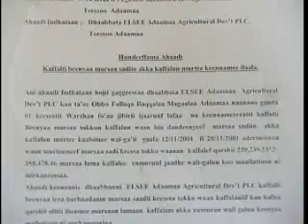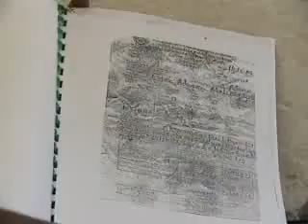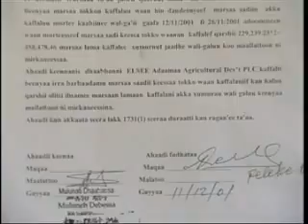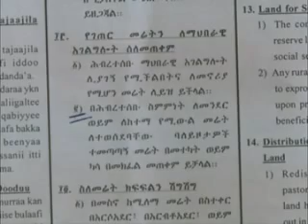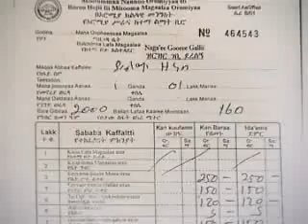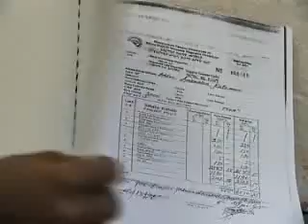Ethiopia: ETV's Our Eyes Program on Nazret (Adama) City Administration Part I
Ethiopia: ETV's Our Eyes Program on Nazret (Adama) City Administration